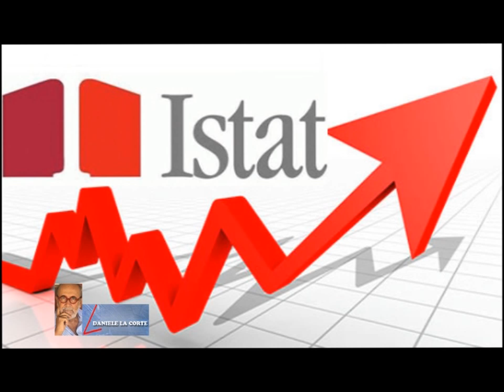L' ANGOLO DI DANIELE LA CORTE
Sorpresa di Pasqua: aumentano i prezzi.